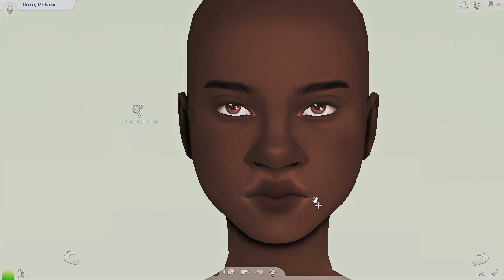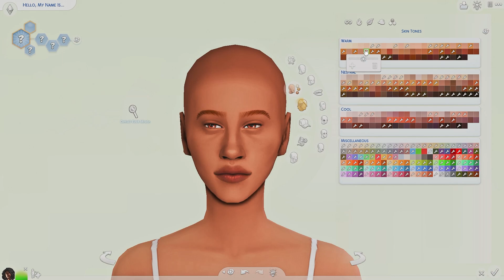Opposites Attract (Teen Edition) + CC List | Sims 4 Create A Sim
today im making two teenage sims called Prue & Kiara :) i was not this cool in high school.

gallery id: itsqwertyluvs

✯¸.•´*¨`*•✿ my mods ✿•*`¨*`•.¸✯

✯¸.•´*¨`*•✿ f.a.q ✿•*`¨*`•.¸✯

q: can you give me your cc folder?
a: no, it's against the creators' tos.

q: where can i find your cc links?

q: what gshade do you use?